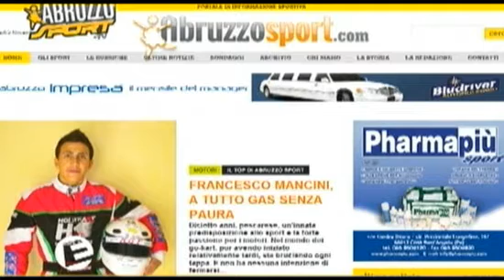ABRUZZO SPORT TV, sintesi puntata del 2/11/2010